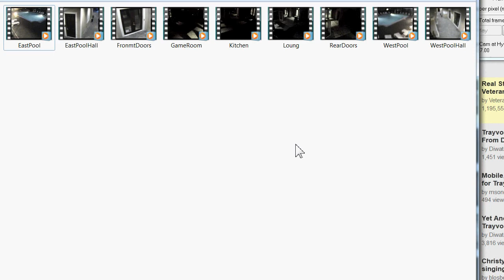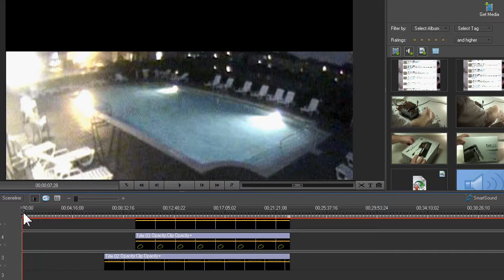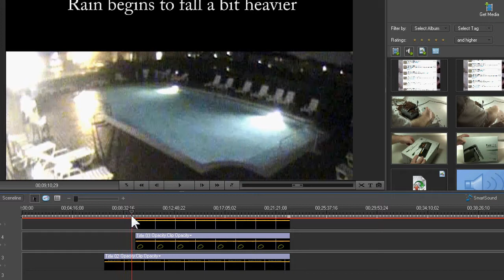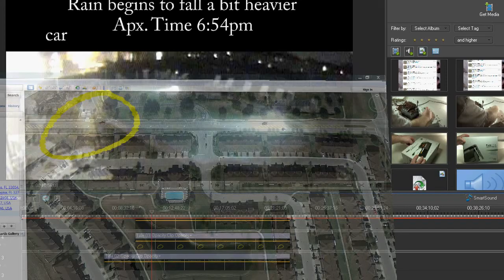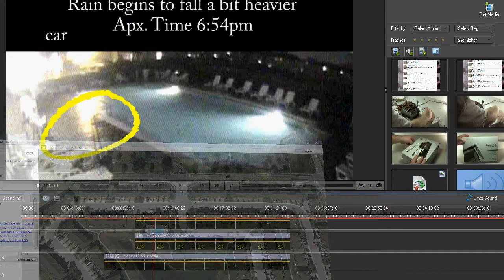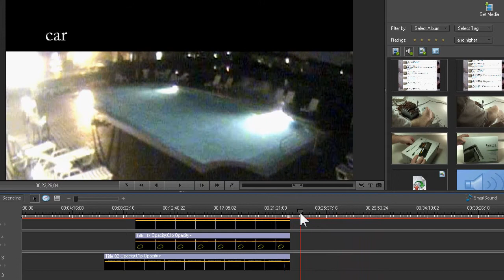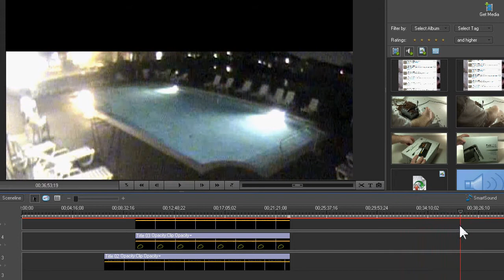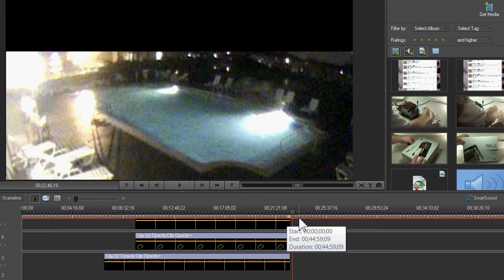About the Clubhouse video (nothing exciting)